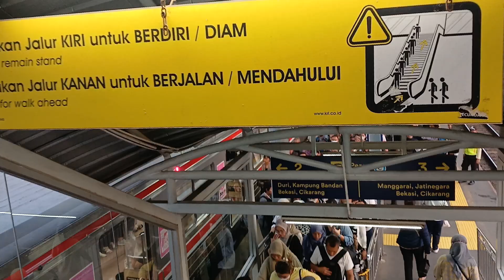vol.70 ~ Krl 10 Sf Commuter Line - Kereta Api Bandara Int Soekarno Hatta melintas St. Tanah Abang